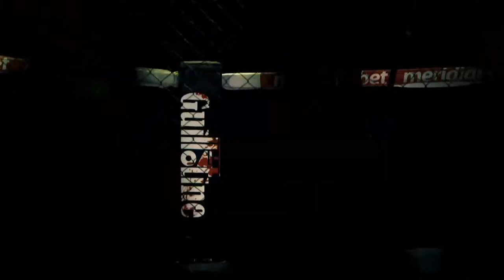MFC FIGHT STORY | 10.04.2022.